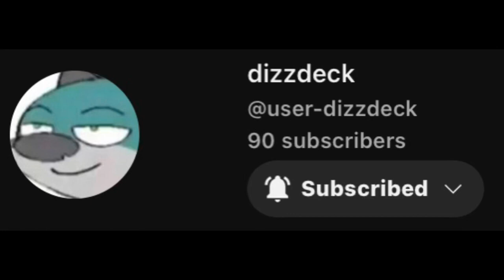[Reupload] COMING BACK TO MY OLD CHANNEL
CBOne / Fiveform / Fyveform / Fyve / SeptAce
Reuploading so people know that he has a new alt